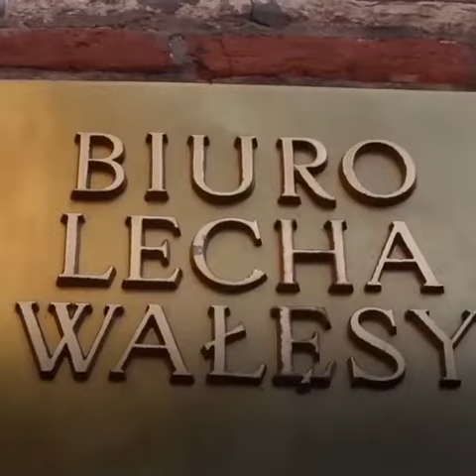Chyba najcudowniejsza wizytówka Polski, jaką widziałem.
Niech trafi daleko poza granice naszego kraju.